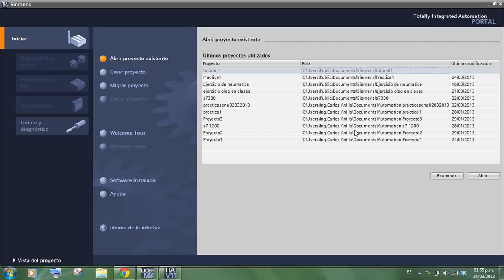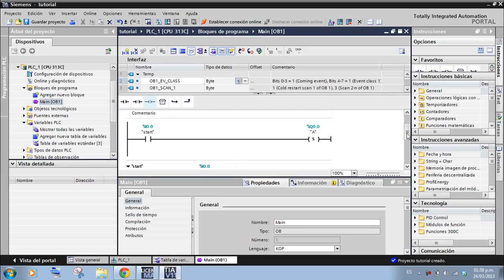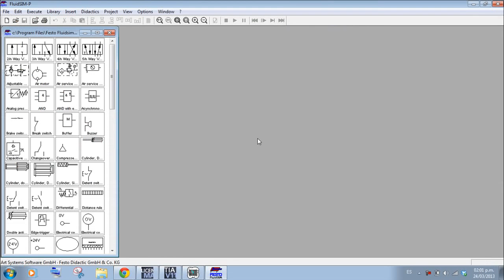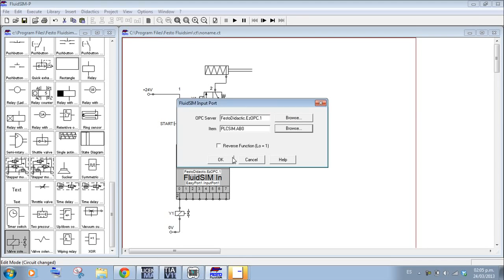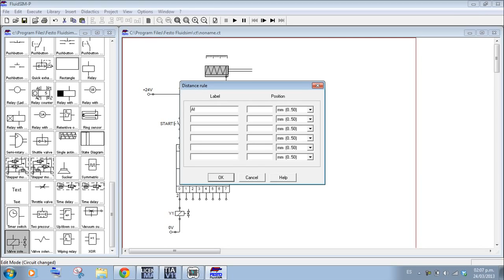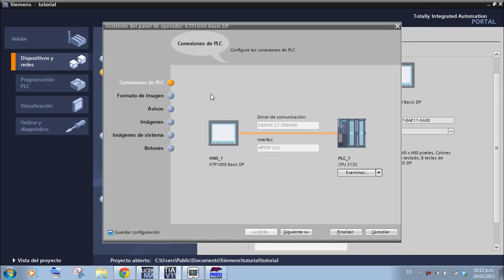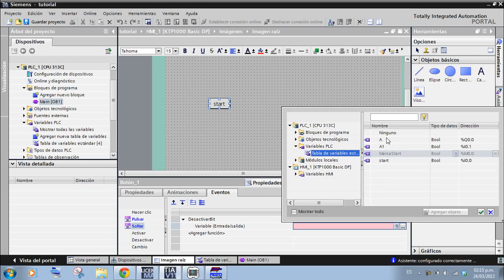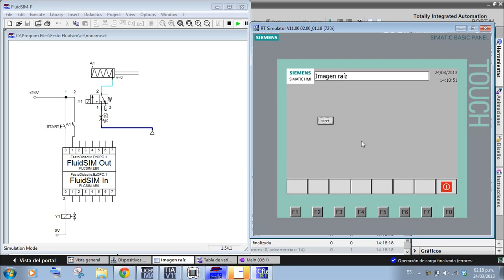TutorialFluidSimWincc Con TIA PORTAL V11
Control simulated circuits in FluidSIM® via an external PLC – and more...

EzOPC is an OPC® server that provides data links, e.g.:

To a Festo Didactic EasyPort I/O module
To the Siemens STEP 7 Simulator PLCSIM 5.1 or later
To CoDeSys controller and to the Soft PLC PLCWinNT
The data can be written or read by any OPC® 2.x compliant OPC client.
Podreis encontrar un monton de ayuda al estudiante. Cursos profesionales. Clases particulares en :